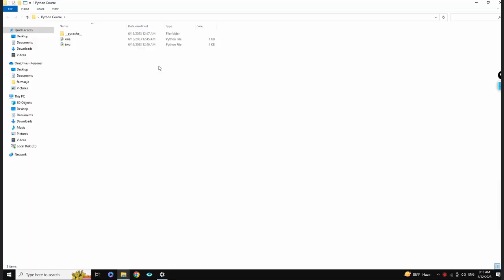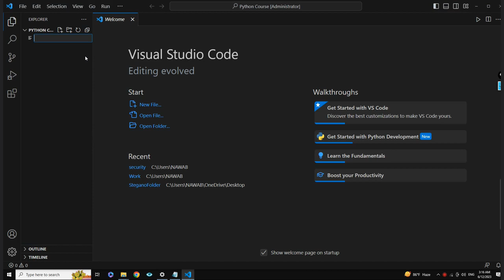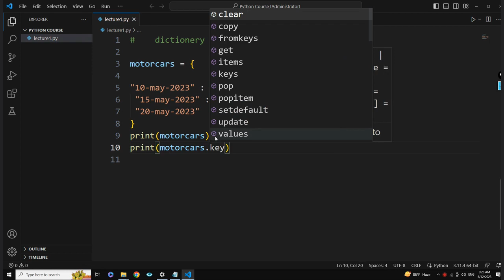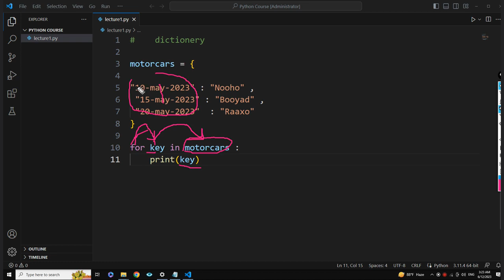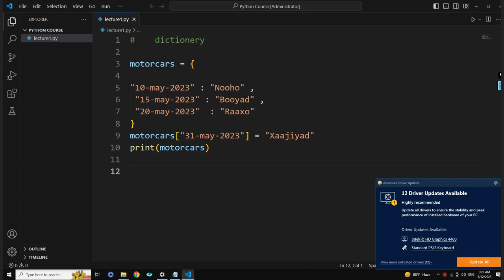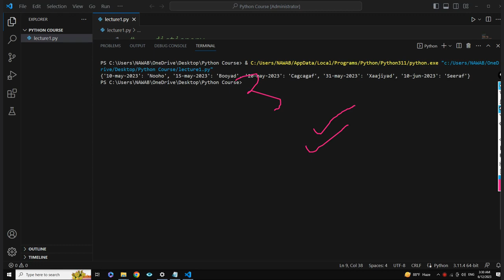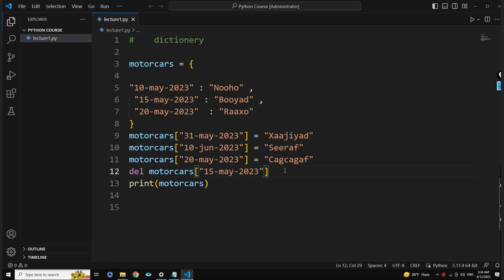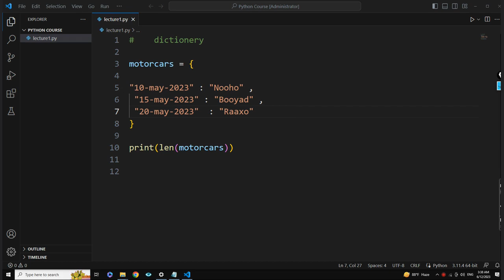Lecture 1 - Dictionary || Extra|| - Python Pro.Language - Afsomali || Abdiaziz